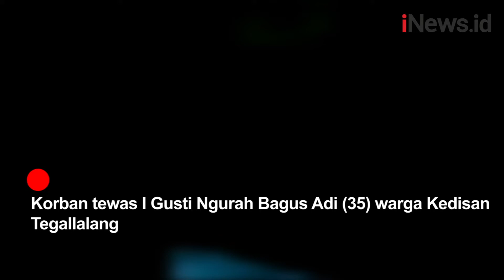Tabrakan 2 Motor di Gianyar, 1 Orang Tewas di Lokasi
Tabrakan dua motor terjadi di Jalan Raya Tegallalang, Gianyar, Bali. Dalam kecelakaan itu satu pengendara motor tewas di lokasi. Dua korban luka-luka dibawa ke RS Ari Canthi Ubud.

Android: inews.id/android
iPhone: inews.id/ios